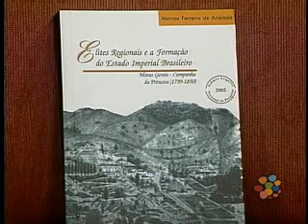Programa Conhecimento - Elites Regionais - Segunda Parte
Programa sobre o lançamento do livro "Elites Regionais e a Formação do Estado Imperial Brasileiro" com o prof. DR. Marcos Ferreira de Andrade